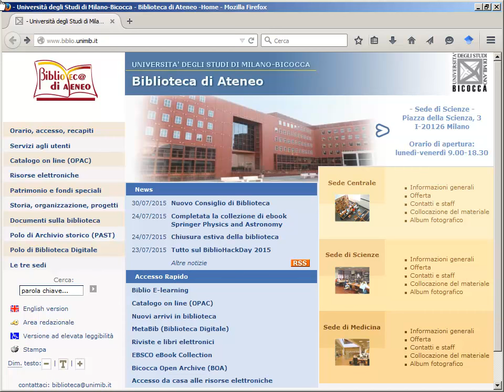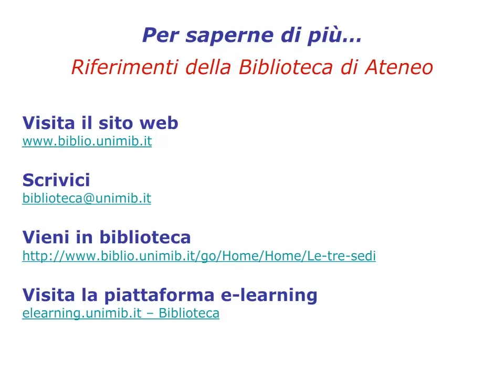Ricerca per citazione. Cercare nell'OPAC un articolo di rivista.